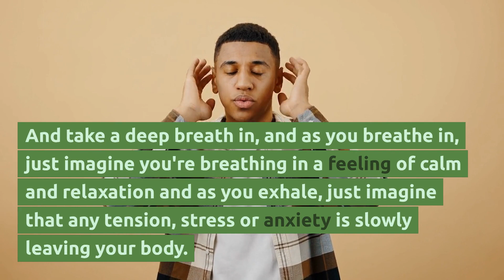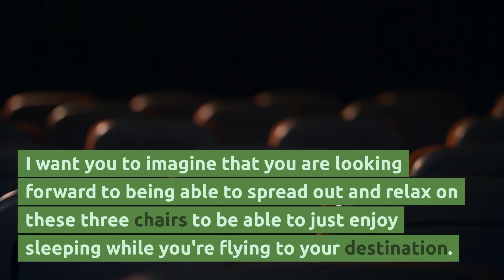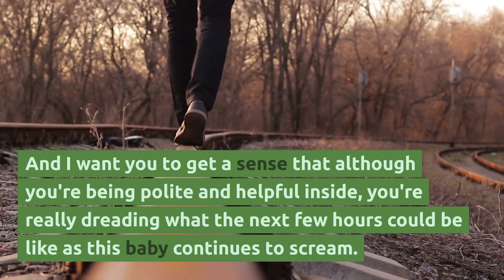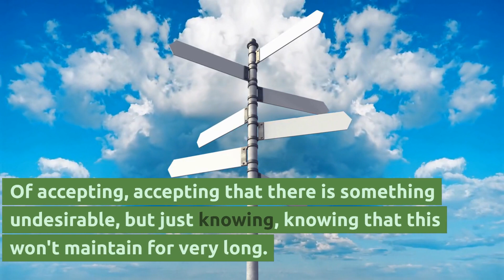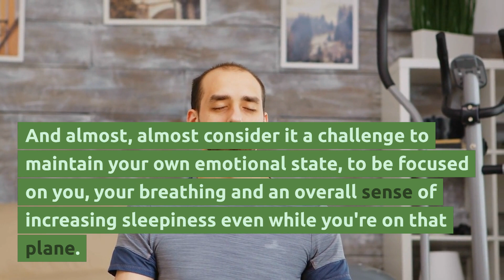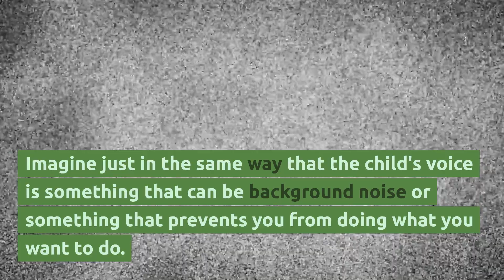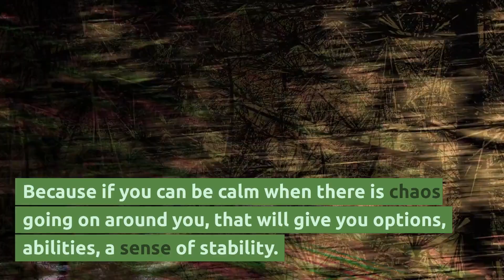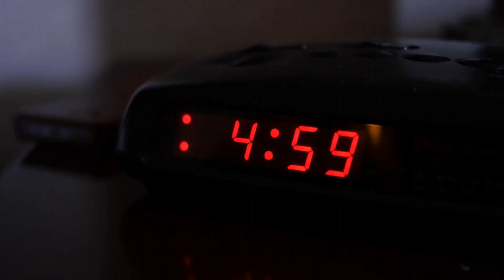Hypnosis for Becoming Unflappable - Deal With Stress Easily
Adam creates a short hypnosis session designed to help increase your tolerance of annoyances and irritations and those things that can influence your emotional state in a negative way.

This hypnosis uses a metaphor of a crying baby on a plane to highlight the consequences of different choices and that by giving new meanings to sounds and the sensory stimuli around you it can transform your emotional resilience to help you become unflappable.